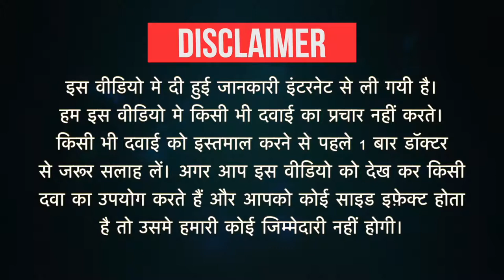Jubical Soft Gelatin Capsule Uses in Hindi | Side Effects | Dose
Jubical Soft Gelatin Capsule Uses in Hindi | Side Effects | Dosage